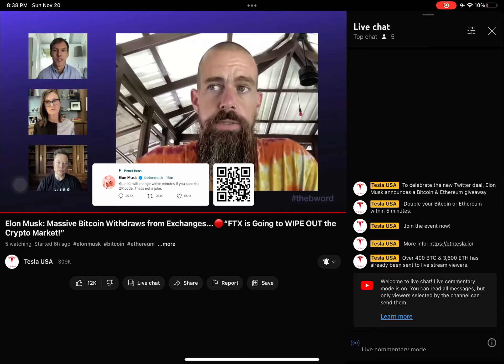Is this channel even hacked or something???